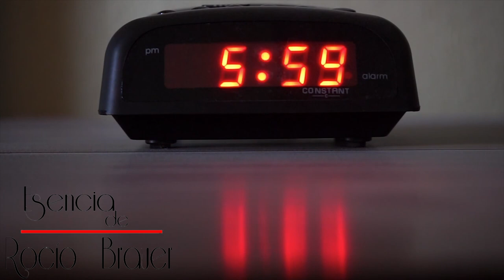ROCÍO BRAUER- ¡MI MARAVILLOSO DÍA!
Daniel Álvarez Cruz